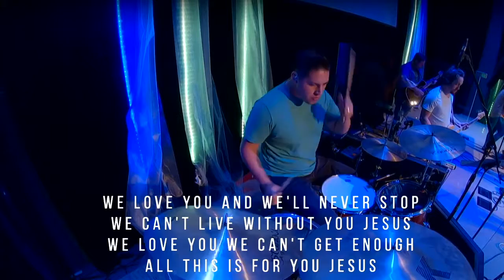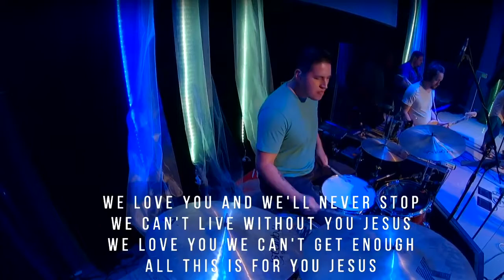Vineyard Canon City "When You Walk Into the Room"